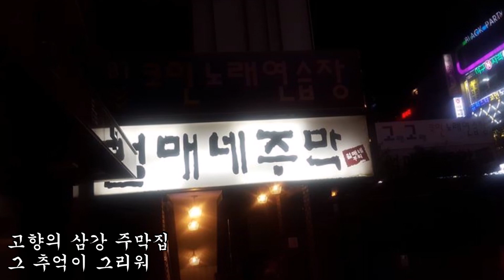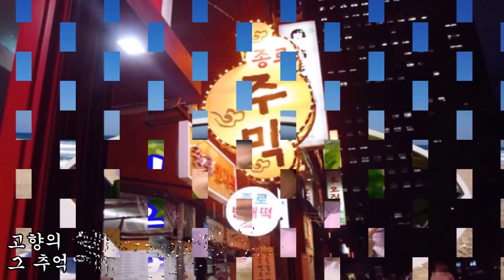이호섭~삼강의추억